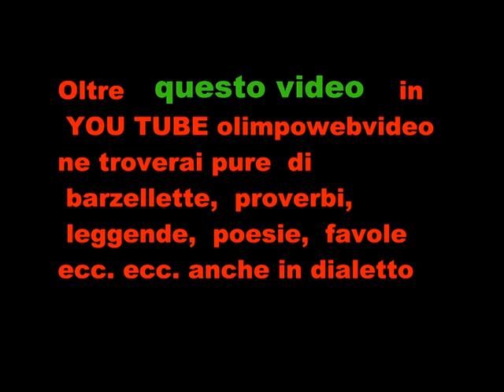HEIDEVOLK FOSCH FEST 2011 bill definitivo FILE 1 ° VIDEO.wmv